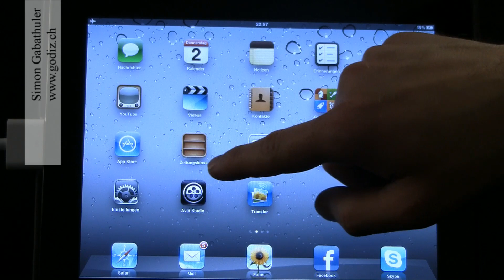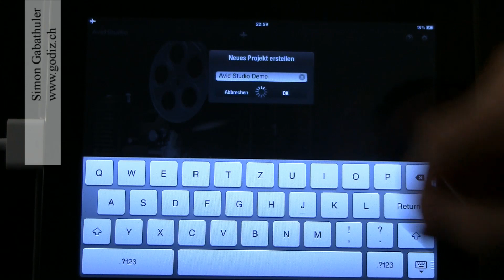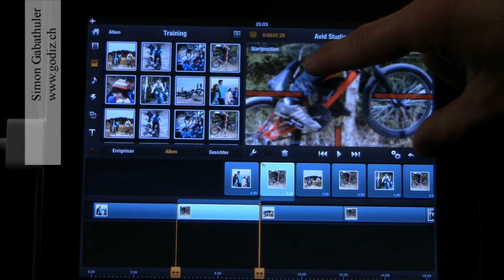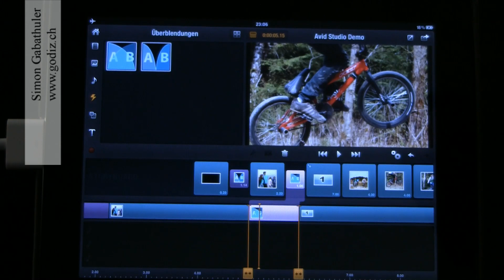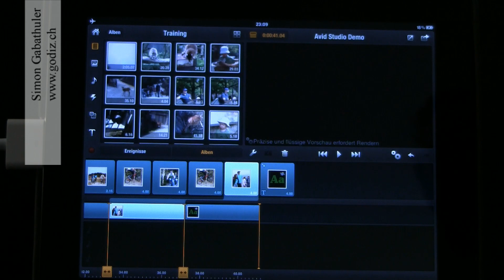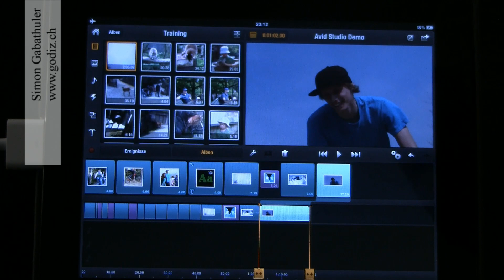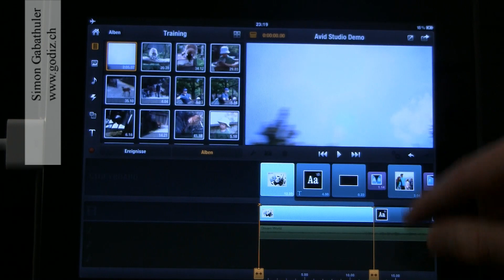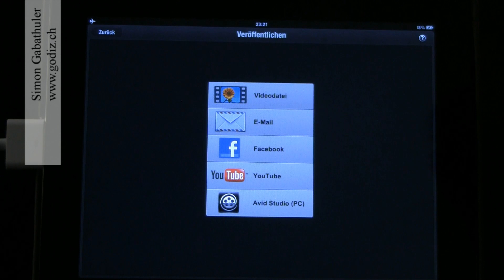Avid Studio für das iPad - Eine erste Übersicht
In dieser Videoanleitung zeige ich Ihnen eine erste Übersicht für die iPad app, Avid Studio. Die app können Sie im app Store auf dem iPad runterladen und installieren.

Ein weiteres Lernvideo für die Avid Studio app wird demnächst auf unserer Seite verfügbar sein.